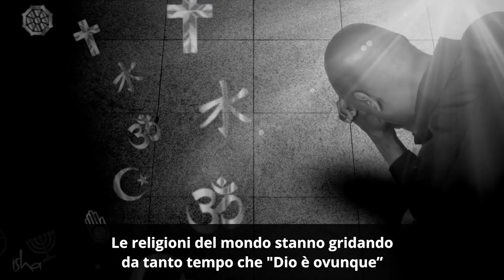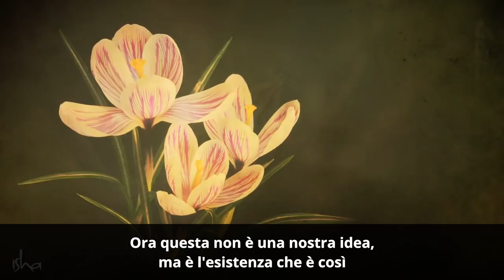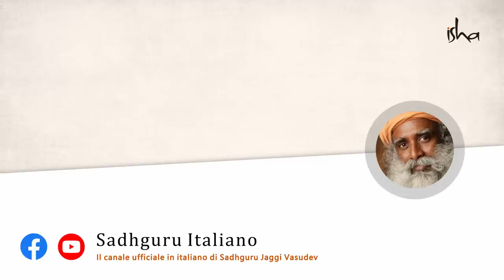Perché questo universo è stato creato? | Sadhguru Italiano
Sadhguru guarda a cosa significa veramente lo yoga e spiega come le deduzioni scientifiche siano molto in linea con l'esperienza di uno yogi.